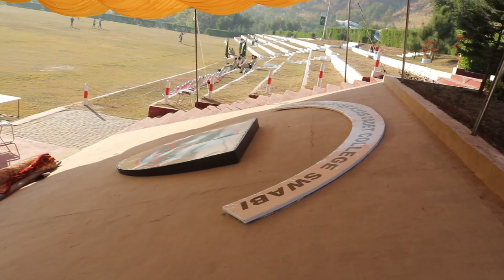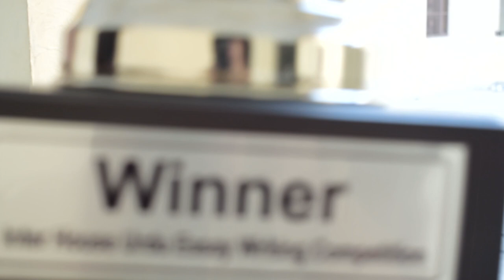KSKCCS PARENTS DAY 2K21 : A COMPLETE JOURNEY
Composed by: BrunuhVille
Album: Aurora

Artist: WolfRoad